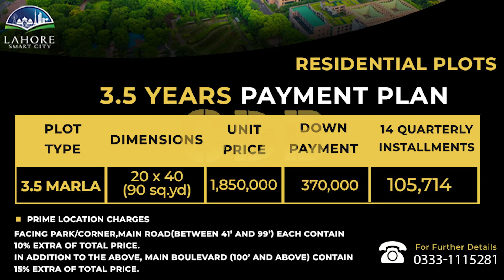Lahore Smart City I Harmony Park Lahore | 3.5 Marla Residential Plots I June 2023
Lahore Smart City (LSC) is an LDA-approved housing society located at Lahore Bypass and jointly developed by FDH along with HRL. The LSC has brought a new lifestyle to the real estate industry with all the modern facilities and amenities. The architecture level, the magnificence of a luxurious lifestyle, state-of-the-art construction, futuristic planning, smart engineering solutions, and efficient designs make it the best investment opportunity in Lahore.

20 miles of a recreational trail along eco-spine and rivers with a seamless network. 600 Kanal central park integrated with the grand mosque and financial square as a tourist destination. 20m2 open space/person, including various sports, culture, community, and garden facilities. The HRL and FDHL have developed Lahore Smart City as a perfect investment opportunity.

↪ District One
↪ Lahore Smart City
↪ Lake City
↪ Al-Kabir Town
↪ Alnoor Orchard
↪ New Lahore City
↪ Zaitoon City
↪ BEMC